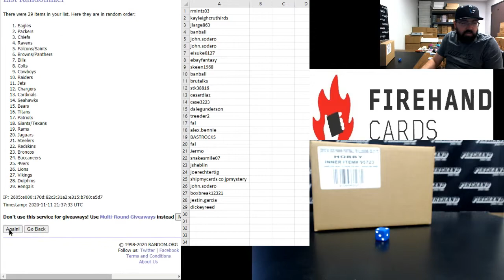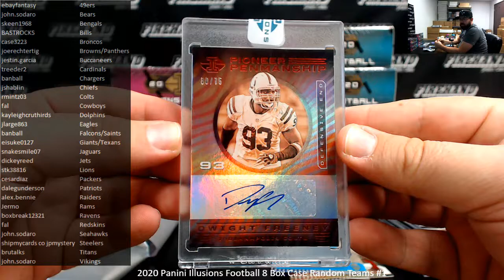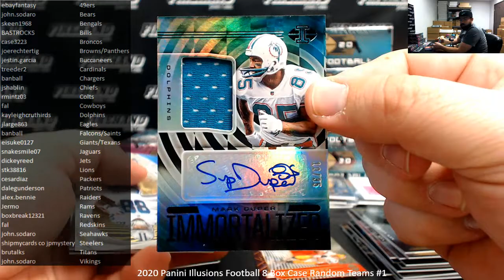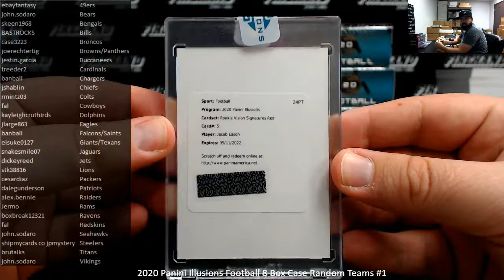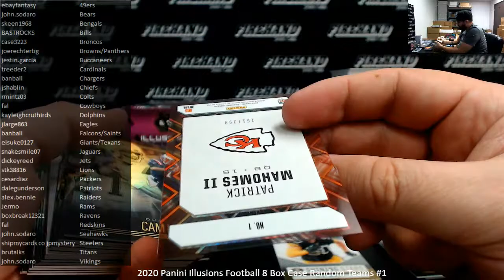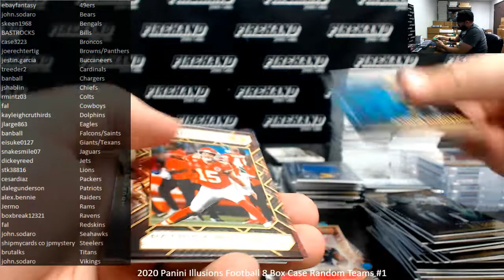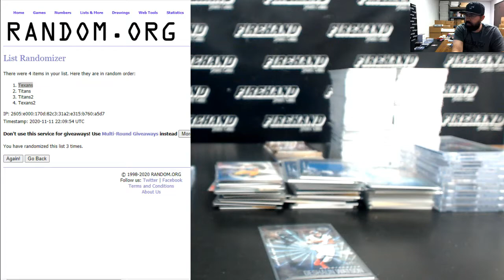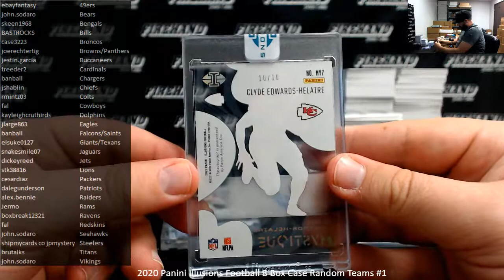11/11/2020 2020 Panini Illusions Football 8 Box Case Random Teams #1